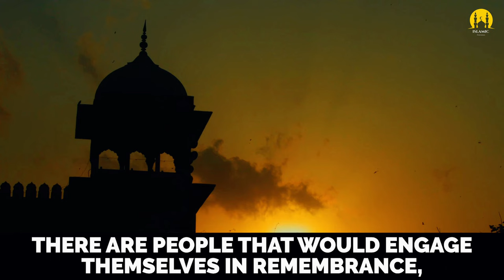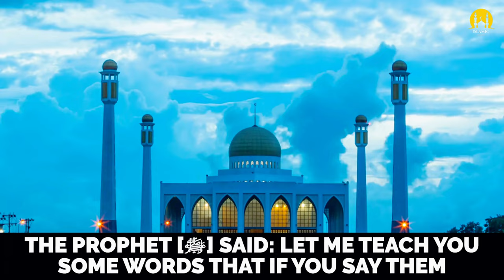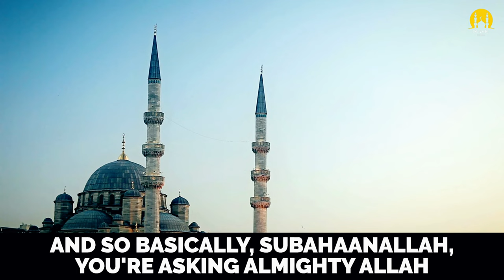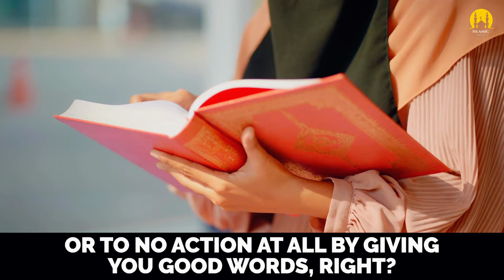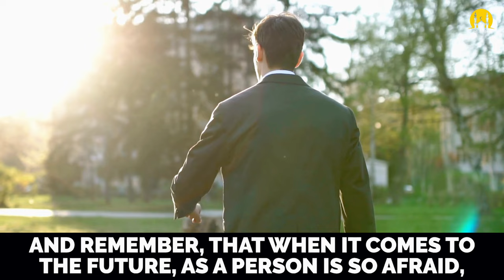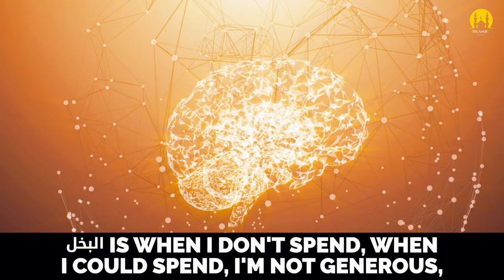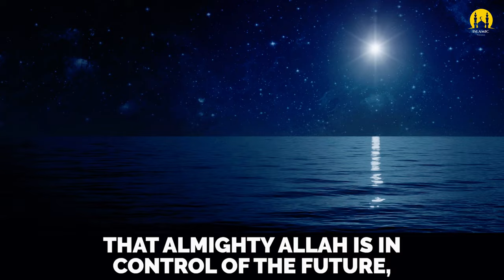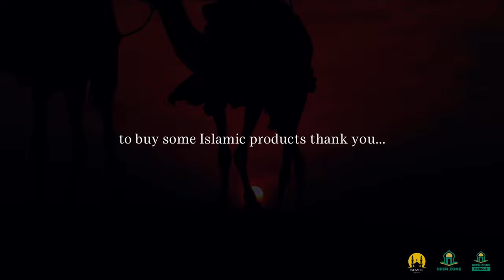LAZY MUSLIM! - ISLAMIC MOTIVATION